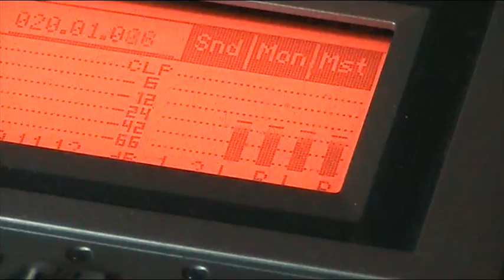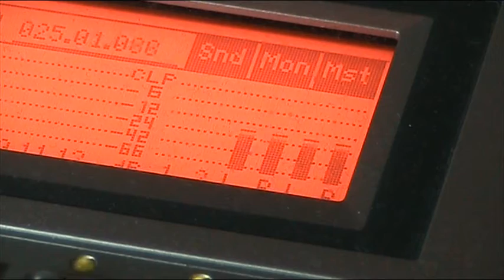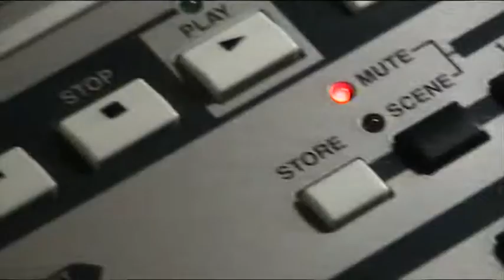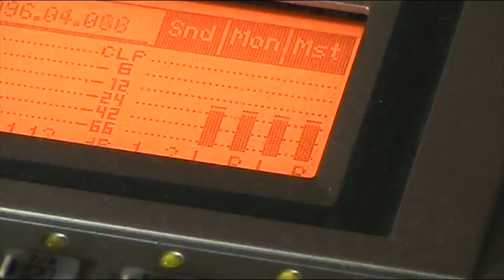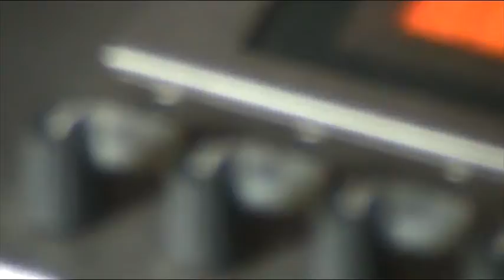LOLBeat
Just something different this time :)